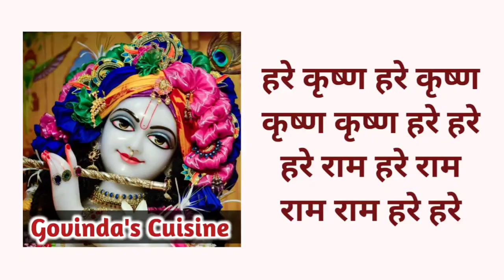सिंधी कढ़ी || Sindhi Kadhi Recipe || Authentic Sindhi Kadhi Recipe || Govinda's Cuisine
Hare Krishna !!

Try out this Chaturmasya Special Sindhi kadhi recipe which is a perfect dish in any meal. This kadhi is very unique with loads of different vegetables and prepared with no curd. This super healthy kadhi recipe can be consumed in Chaturmasya when we fast from curd.

Servings ~

Ingredients :

▪︎Vegetables ~

100 gm yam {or} jimikand
½ tsp salt
100 gm lady finger {or} okra {or} bhindi
2 drumstick
1 potato
100 gm brinjal
100 gm cluster beans
5 tbsp oil

½ cup besan {or} gram flour
Salt to taste
½ tsp turmeric powder
1 tsp red chilli powder
3 tbsp tamarind pulp
1+4+2 cups of water { Total 7 cups water }
2 tbsp ghee
1 tsp cumin seed
1 tsp mustard seed
½ tsp fenugreek seed
1 slitted green chilli
3 dried red chillies
1 tbsp grated ginger
Some curry leaves
½ tsp asafoetida {or} hing
Garnish it with some chopped coriander leaves